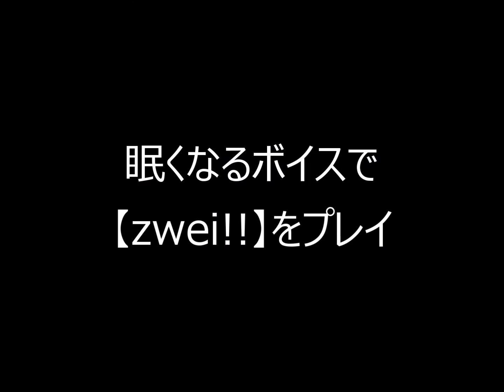眠くなるボイスでZwei!!をプレイ part.8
眠くなるボイスでZwei!!をやっていきます。
GWにむけてクリアを目指す予定です( ｀ー´)ノ

・プッシュグローブ2つ目を買う
・何の成果も得られませんでした

※調べたら既にpart.5、6を収録していて（2011年に）その音声データのみ発掘できたので後ほどUPします。